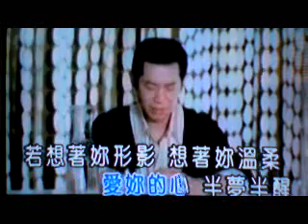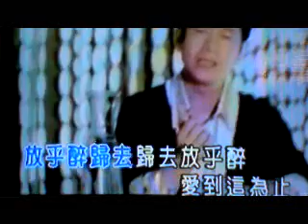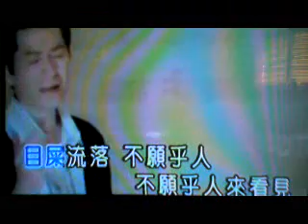放乎醉-台語-蔡小虎-fuku92186翻唱.